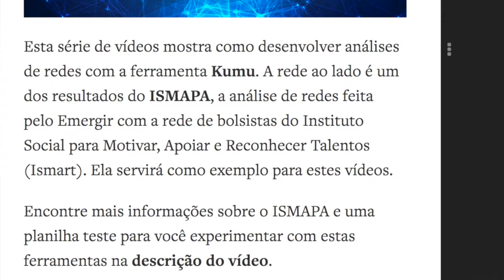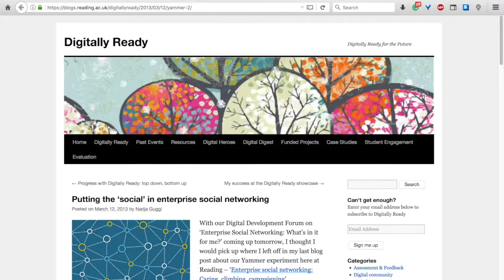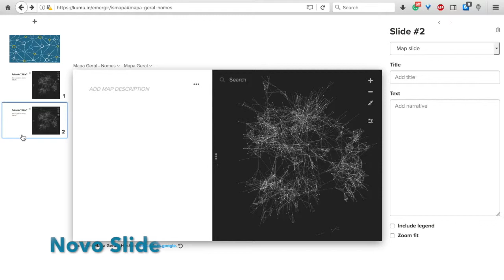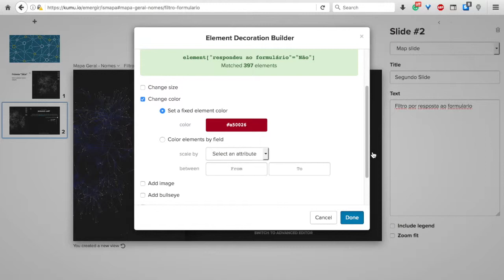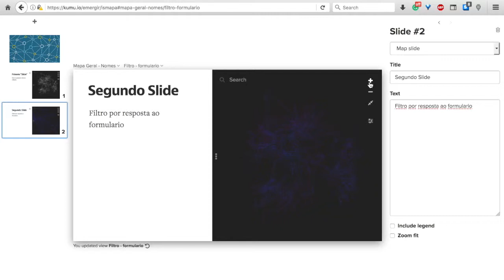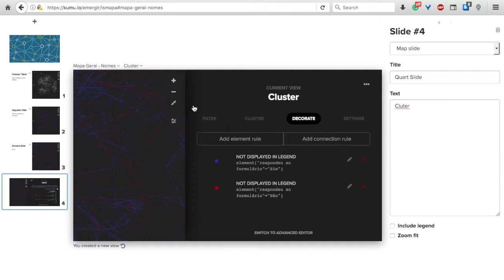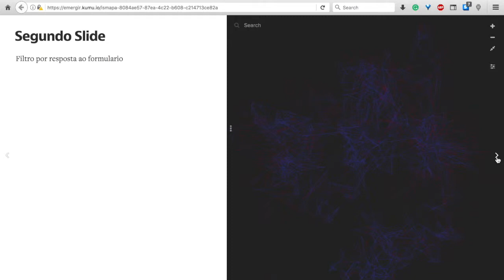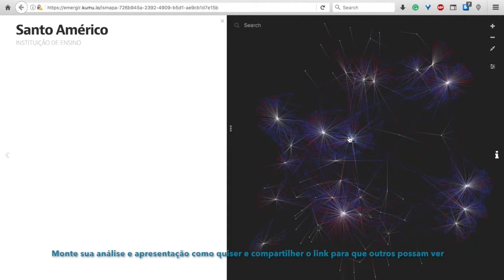Aprensentações com Kumu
Aprenda a utilizar a ferramenta de mapeamento Kumu para análise de redes. O ISMAPA foi o projeto que deu origem a esta série de vídeos explicativos. Para saber mais sobre este mapeamento da rede de bolsista do Ismart, acesse este

Para que você possa acompanhar os vídeos e interagir com o Kumu, o Emergir separou esta planilha com informações anonimizadas (usando a função Hash MD5) que produzirão os mesmos resultados

A partir da interação com o Kumu da maneira descrita neste tutorial você será capaz de desenvolver as suas próprias análises de rede, além de utilizar Kumu para as suas outras variadas utilidades (ex:)